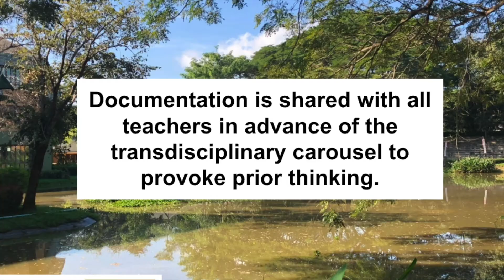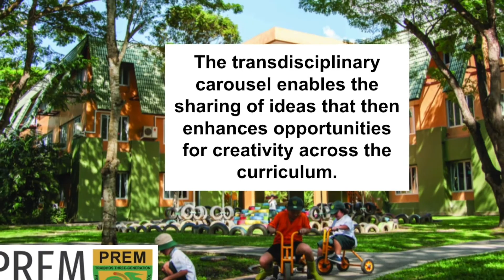Prem Tinsulanonda International school, Thailand | A case study on collaboration and reflection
Discover the power of collaboration and reflection in inquiry, from Prem Tinsulanonda International school in Thailand.
Access exclusive showcases like this, connected resources, and an opportunity to meet the teams behind them, with the TIES All Access Pass.